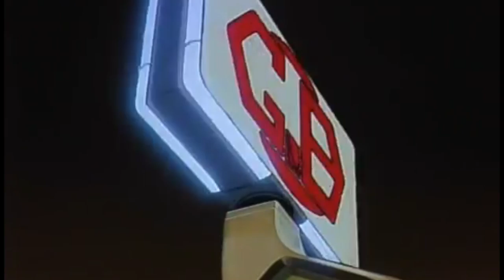Kawsaki - Metro City 2025 - [ad 1-'The Disc']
Metro City 2025 - The new single by Kawsaki

Animae footage from the series "Bubblegum Crisis"
Directed by Katsuhito Akiyama

METRO CITY 2025

A soundtrack to a futuristic metropolis

In this city, there is something secret going around...
and it's being swapped discretely to your mini disc player

Some descriptive tags:

A new style of dance music 2017.
dreamwave music 2017
electro music 2017
future music
spacey dance music